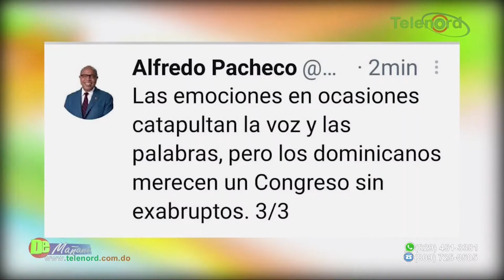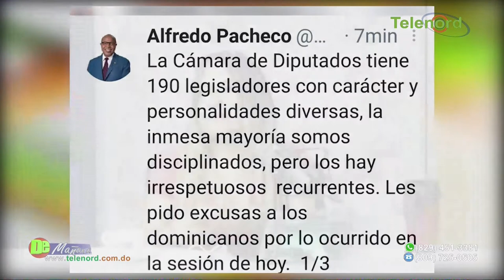Pedro Botello es el unico beneficiario de una protesta que sabe que no va para parte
Pedro Botello es el unico beneficiario de una protesta que sabe que no va para parte dice Carolina Medina